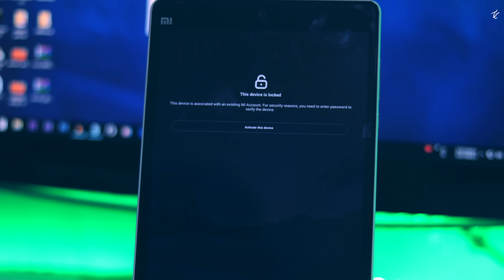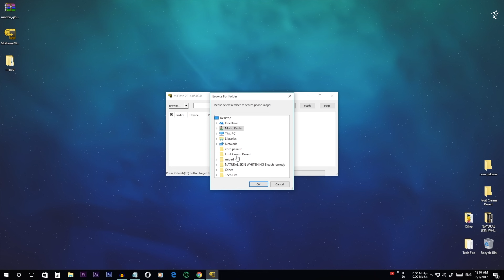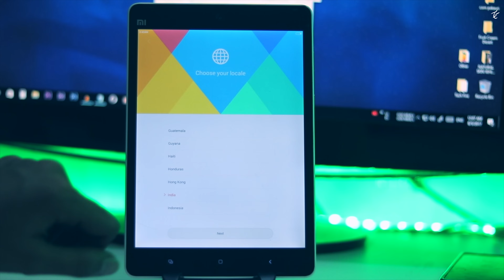How to Bypass Xiaomi Mi Account Lock on Any Xiaomi Phone